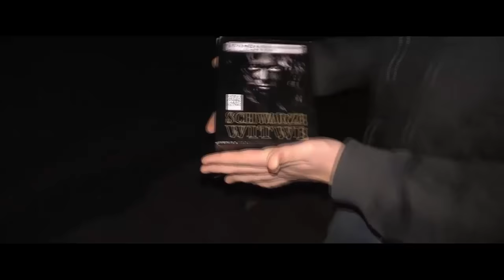0 UHR FEUERWERK SILVESTER 2016/2017 !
Da wir dieses Jahr in einem großen Kreis Silvester gefeiert haben, haben wir uns dazu entschlossen ein kleines 0-Uhr-Feuerwerk zu machen. Leider ist das goldene Finale etwas zu früh gezündet, dennoch war es ein voller Erfolg und alles hat gezündet!

Abbrennplan:
2x Elysium (Weco)
1x Sevilla (Helios)
3x Bloody Mary (Weco)
2x The Outlaw (Nico)
1x Black Ice (Weco)
2x Beast Master (Weco)
3x Golden Star (Diamond)
1x Finalbox Gold (Röder-Feuerwerk)

► Freuen uns über jeden Daumen und jeden Kommentar !

Das gezeigte Video soll einzig und allein zu Aufklärungszwecken über die frei erhältlichen Feuerwerksartikel dienen und gleichzeitig über die Gefahr der gezeigten Produkte aufklären. Es soll nicht zum Kauf solcher Artikel anregen oder animieren. Die Tätigkeiten in diesem Video sind nicht zur Nachahmung empfohlen. Ich bin für Extremismus jeglicher Art nicht verantwortlich und distanziere mich davon!

► Outro Musik: Cartoon - Why We lose ( feat. Coleman Trapp )